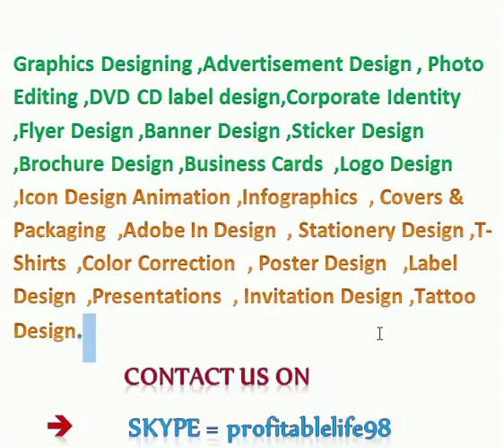We provide all in one graphic designing sevice foll all world